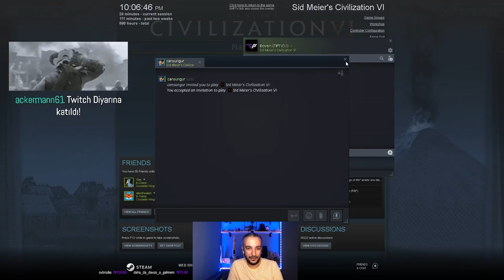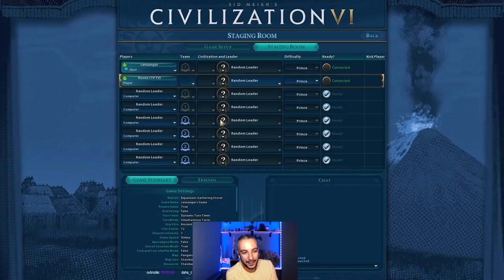Devlerle Dans - Civilization 6 /w CanSungur, PintiPanda, TancanFümen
Bir tur daha derken! Muhteşem bir yayın tekrarını ilk bölümü ile geldim dostlar. PintiPanda, Can Sungur ve Tancan Fümen ile harika bir Civilization 6 macerası yaşadım.  İyi Seyirler.

Kadimler arasına katılıp destek vermek isteyen arkadaşlar için katıl bağlantısı

Diğer destek bağlantıları